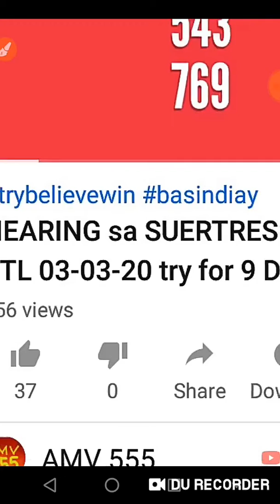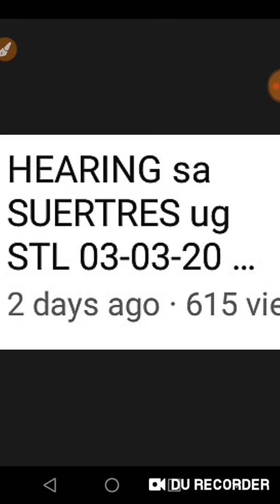CONGRATS ! 769 RAMBOL...PREDICTED 2 day's ago